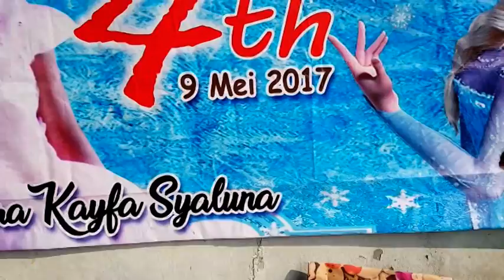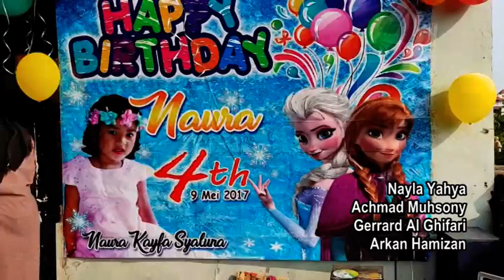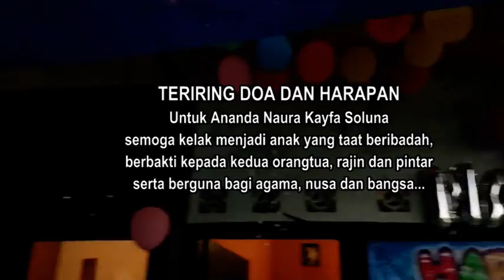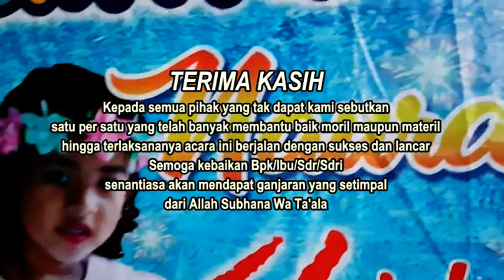Happy Birthday Naura Kayfa Syaluna dgn badut Elsa & Hidung Tomat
Happy Birthday Naura Kayfa Syaluna ke-4 Th - Tuesday, 9 Mei 2017